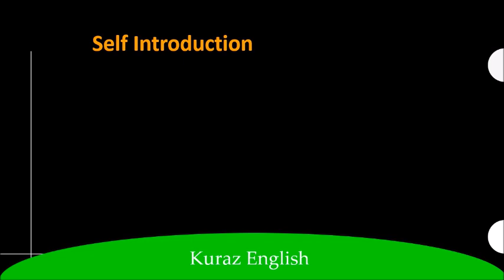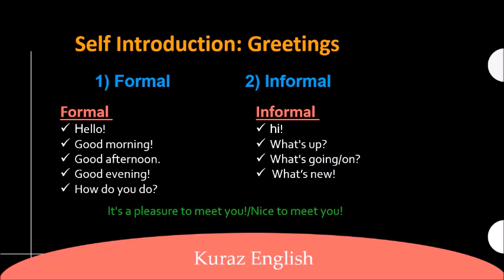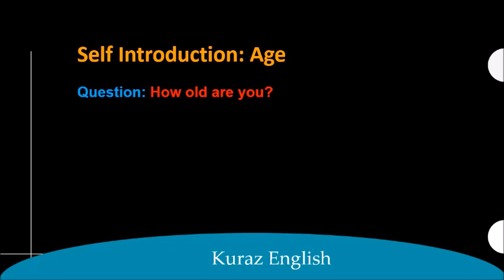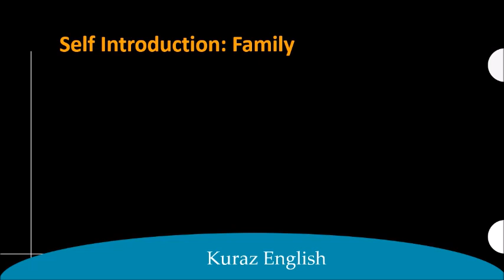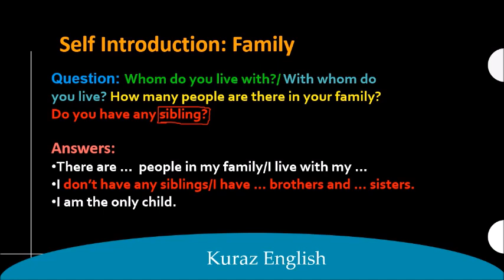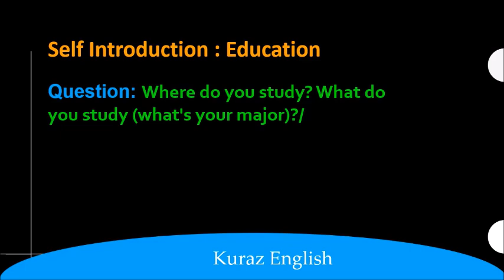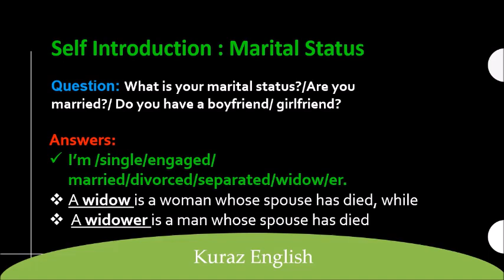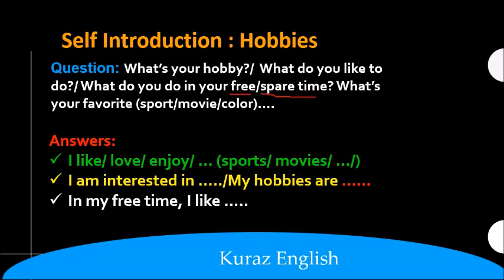Self introduction in English - Inglifa Afaan Oromootin - English in Afan Oromo -Learn English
Learn English with Kuraz English. It is one of the best, fastest, easiest and  fun way to learn English. With us you'll learn to speak, read, and write English. Moreover, you'  will have fun learning with listeners around the world and lot of interaction.
Inglifa Afaan Oromootin baradhaa!
Important English phrases and Expressions in Afan Oromo.